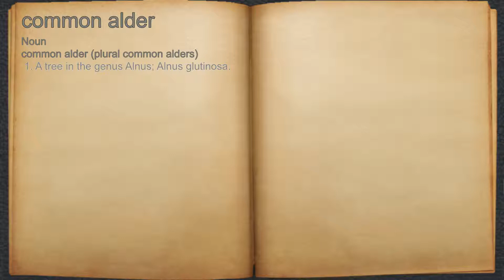What does common alder mean?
A spoken definition of common alder.

Intro Sound:
Typewriter - Tamskp